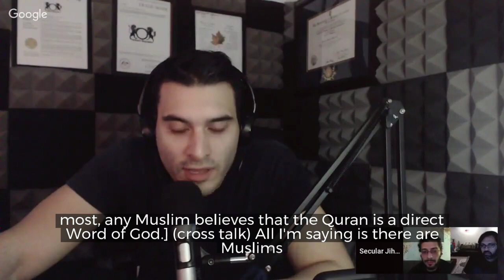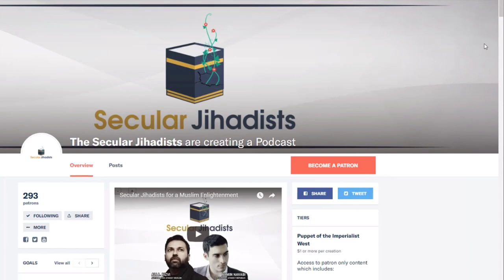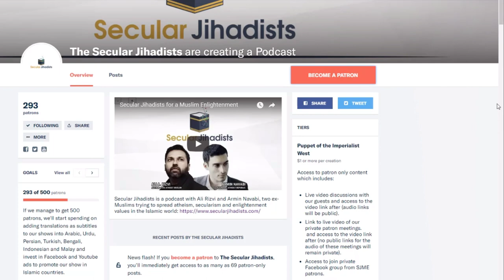When you hear the word "Muslim", what comes to your mind?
"All I'm saying is there are Muslims who don't think that the Quran is a direct word of God." - Ibrahim Abdallah, Muslimish co-founder & firebrand ex-Muslim
Ibrahim Abdallah is the co-founder of Muslimish, an organization that provides a safe, supportive, and open-minded environment for the exchange of ideas between former and questioning Muslims. He is a firebrand ex-Muslim activist who is known for his fiery speeches and no-holds-barred criticisms of Islam, the Quran, and all religion in general. Speakers at Muslimish conferences have included our own Ali Rizvi and previous Secular Jihadists guests Sarah Haider, Alishba Zarmeen, and Noura Embabi (former Muslimish president). On June 23, Muslimish held its annual summer conference in New York City, featuring Maryam Namazie and Ali Rizvi. He joined us in this episode to discuss his organization, what "Muslim" means in the twenty-first century (this part got a little heated), why Islam may be more dangerous because it is a more sophisticated and "intelligent" religion than Christianity, and of course, some of our favorite absurdities in Islamic scripture.